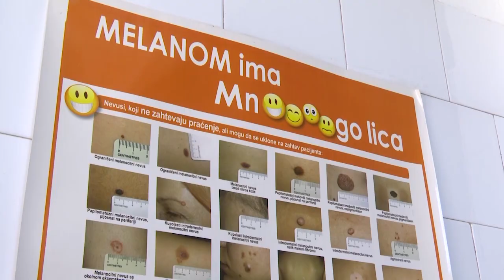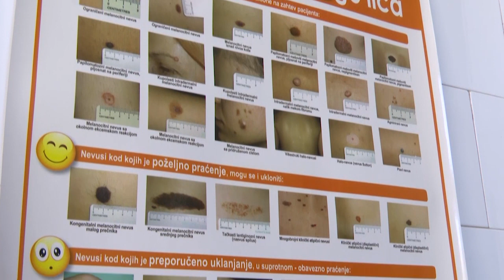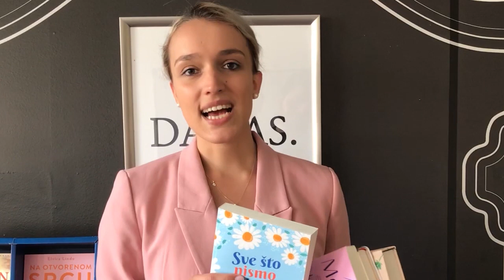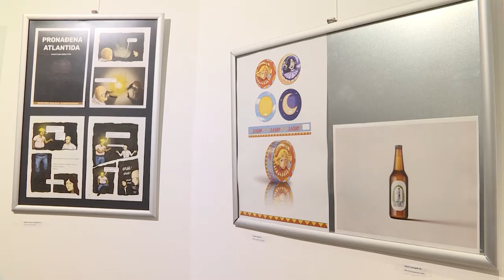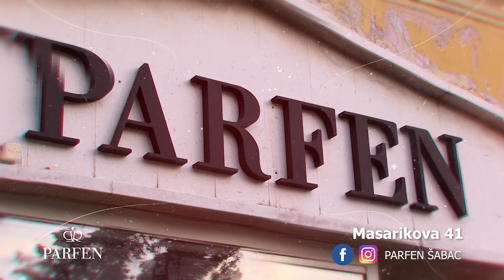Nedeljno popodne 18 06